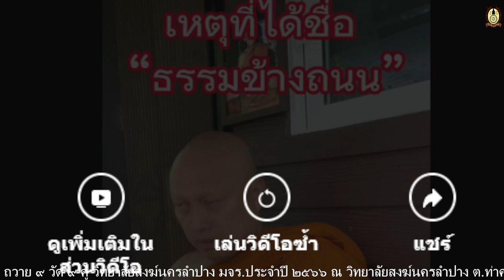EP.03#ธรรมะข้างถนน โดย.หลวงพี่เรียว